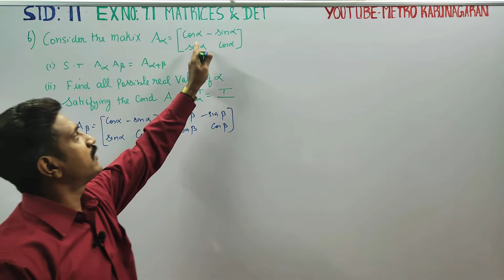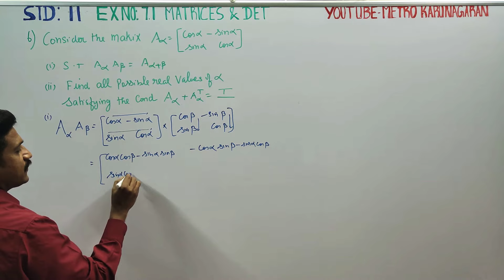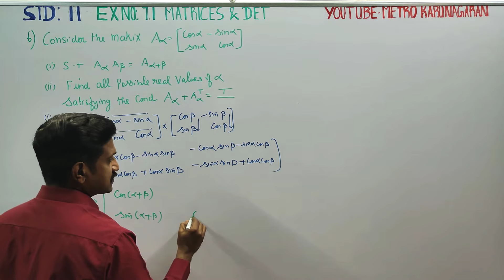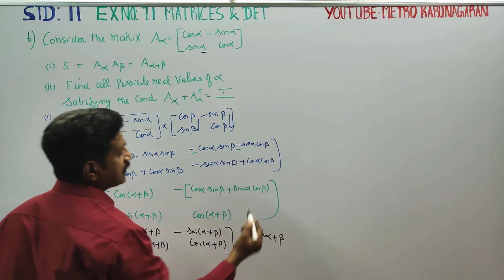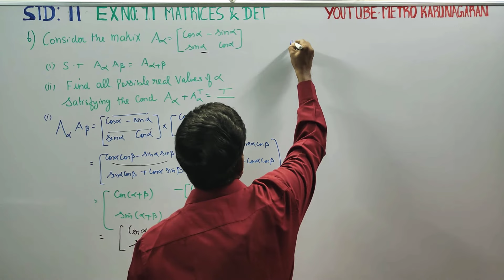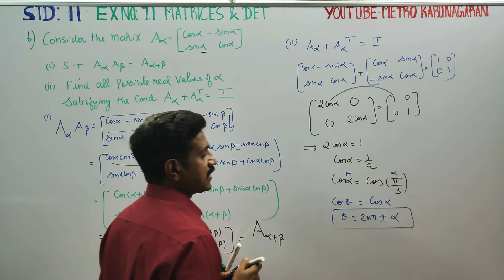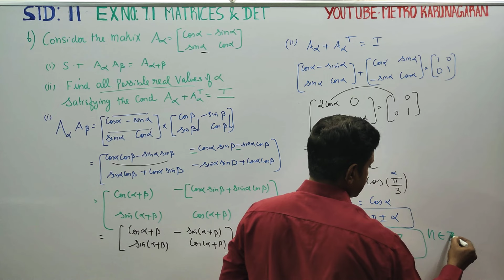11th Std Maths Ex.7.1(6) Consider the matrix A x = ( cosx - sin x) (i) Show that Ax Ay= A (x+y)